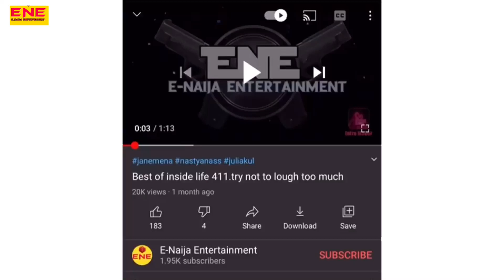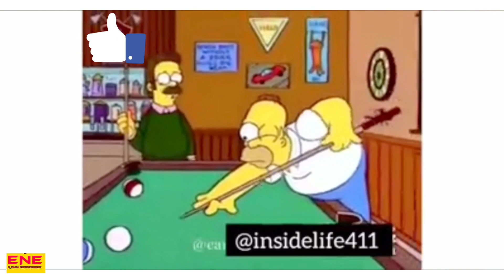Best funny comedy compilation of insidelife411 2020(laugh and get tired)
Watch funny comedy compilation of insidelife411, in this episode you will see papa Ifanyi. Thank you.